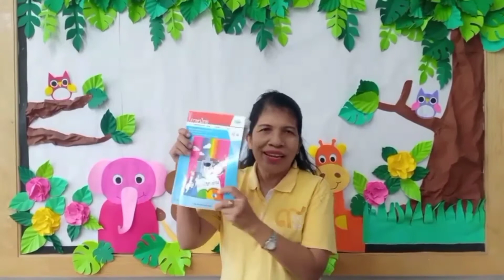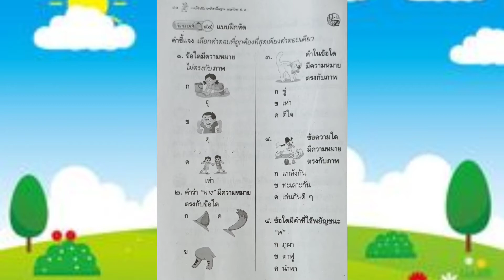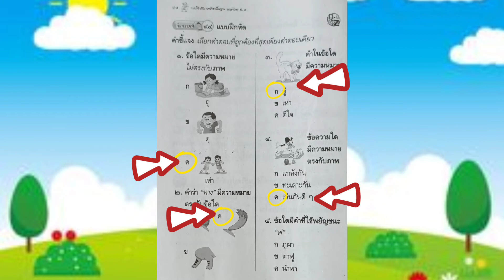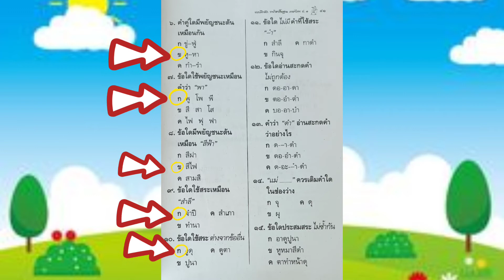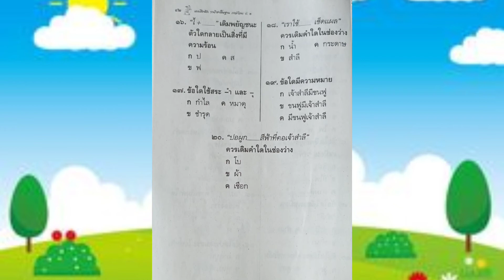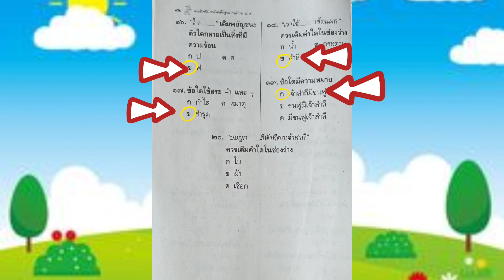01 ครูเสาวรักษ์ ภาษาไทย ป 1 เรื่องทบทวน 25 06 64